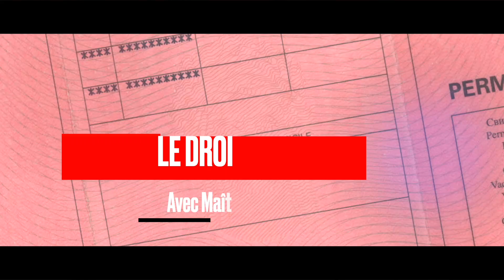COMMENT SAUVER SON PERMIS !! Droit routier - Moto Journal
Lorsque vous êtes accusé d'une infraction, la loi vous permet de vous défendre. Maitre Rémy Josseaume nous donne quelques conseils bien avisés qui pourrait sauver votre permis.
Interpellé ou simplement flashé, les démarches à suivre peuvent varier.

Cette rubrique "droit routier" est là pour vous informer, pas pour inciter qui que ce soit à faire n'importe quoi sur la route. Vu les commentaires de certains, on préfère le préciser ;-). Aurèl.